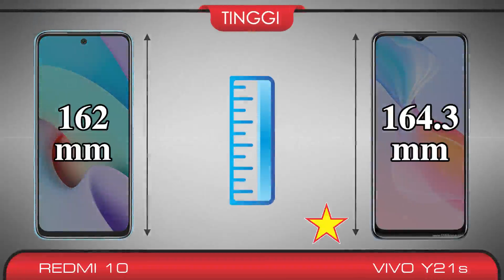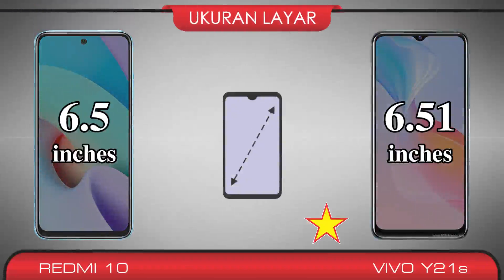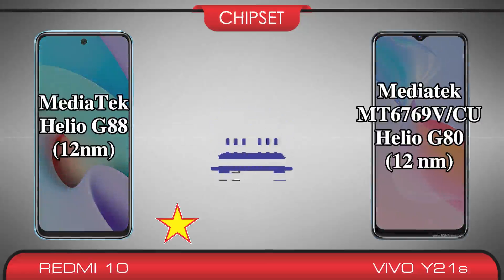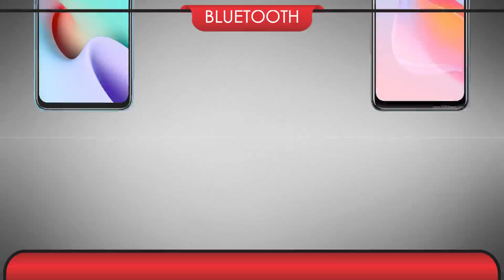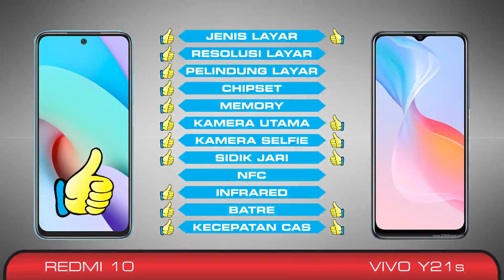Redmi 10 VS Vivo Y21s II Adu Kuat Performa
Yuk kita cek kuat mana

Data yang ditampilkan diambil dari sumber yang terpercaya